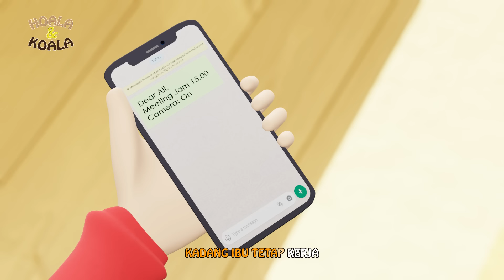Lagu Untuk Anak Anak Di Rumah Saja | Hoala & Koala - Di Rumah Saja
Mengapa harus di rumah saja sih? Nah, lagu anak-anak ini bertujuan untuk menyuarakan hati anak-anak Indonesia, namun diharapkan anak-anak juga dapat meniru Hoala dan Koala yang tetap tinggal di dalam rumah.

Jangan lupa untuk selalu menjaga kesehatan ya teman-teman!

Song: Rendyadi Amnar
Lyric: Rendyadi Amnar
Vocal: Denisa Dubb & Rendyadi Amnar
Publisher: Massive Music Entertainment

Lirik:
Aku sekarang sedang bosan
Aku mau jalan-jalan
Mengapa tak boleh pergi?
Aku mau jalan-jalan

Di rumah saja dengan
Ayah dan Ibu juga
Bukannya menyenangkan untuk kamu?
Lebih baik kau di rumah saja
Bermain sepuasnya
Daripada pergi jalan-jalan

Ayah juga tidak di rumah
Ayah masih tetap kerja
Aku mau jalan-jalan

Ibumu yang tersayang
Bermain sepuasnya
Daripada pergi jalan-jalan

Kadang Ibu tidak di rumah
Kadang Ibu tetap kerja
Orang lain pun tak di rumah
Mengapa ku di rumah saja?

Kakek dan Nenek juga
Bermain sepuasnya
Daripada pergi jalan-jalan

Di rumah saja juga
Tetap bisa bertemu
Dengan teman-temanmu dan gurumu
Lebih baik lewat online saja
Bertemu saat ini
Daripada tatap muka langsung
Tapi aku bosan
Tidak jalan-jalan

Song Structure:
00:00 - [ Intro ]
00:10 - [ Verse 1 ]
00:28 - [ Chorus 1 ]
00:43 - [ Verse 2 ]
00:58 - [ Chorus 2 ]
01:13 - [ Verse 3 ]
01:27 - [ Chorus 3 ]
01:42 - [ Chorus 4 ]